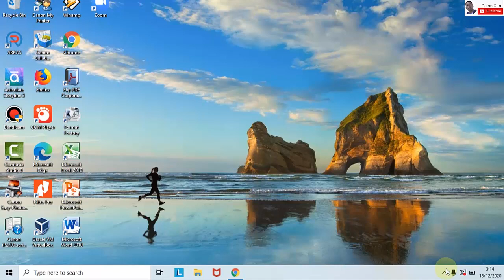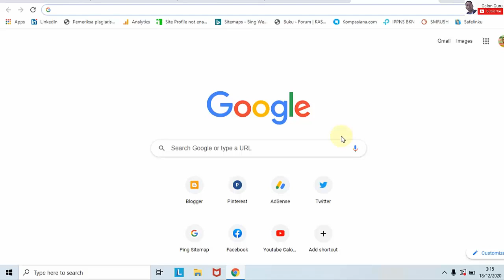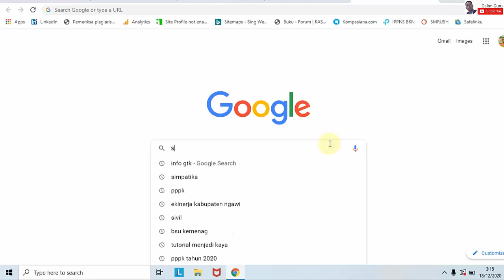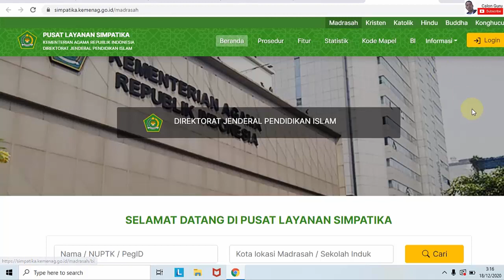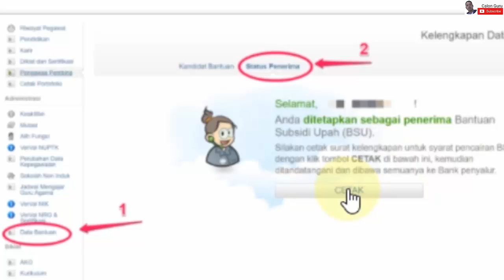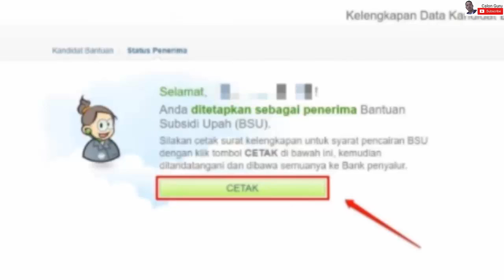Cara Cetak Syarat Pencairan BSU Kemenag Cair / BSU Guru Madrasah 1,8 Juta di Simpatika.kemenag.go.id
Contoh Cara Cetak/Print SK BSU, SPTJM, Surat Kuasa

Cara Cetak Syarat Pencairan BSU Kemenag Cair / BSU Guru Madrasah 1,8 Juta di Simpatika kemenag go id ini memberikan panduan cara cetak Berkas Syarat Pencairan BSU Kemenag untuk Guru Bukan PNS. Seperti yang kita ketahui bahwa Untuk persyaratan pencairan Bantuan Subsidi Upah (BSU) Guru Bukan PNS (GBPNS), maka Guru diwajibkan untuk mencetak Surat Keterangan Penerima BSU, Surat Pernyataan Tanggung Jawab Mutlak (SPTJM), Surat Kuasa yang diunduh dari SIMPATIKA. Berikut panduan untuk mencetak surat kelengkapan pencairan BSU tersebut silakan simak video berjudul Cara Cetak Syarat Pencairan BSU Kemenag Cair / BSU Guru Madrasah 1,8 Juta di Simpatika kemenag go id ini.

Tutorial Cara Cetak Syarat Pencairan BSU Kemenag Cair / BSU Guru Madrasah 1,8 Juta di Simpatika kemenag go id ini berisi panduan:
1. Cara mencetak Surat Keterangan Penerima BSU,
2. Cara Cetak Surat Pernyataan Tanggung Jawab Mutlak (SPTJM),
3. Cara Cetak Surat Kuasa yang diunduh dari SIMPATIKA

Untuk Guru dibawah naungan Kemdikbud silakan Cek BSU Guru Honorer dan PTK Non PNS Rp 1,8 Juta dengan Cek Info GTK 2020 atau masuk info gtk. Dengan Membuka Info GTK, Alternatif Login Info GTK di info gtk kemdikbud go id 2020 kita dapat mengetahui info gtk belum valid ataukah info gtk sudah valid. Cek info gtk 2020 hampir sama dengan cek info gtk 2019 di gtk kemdikbud go id 2019 baik untuk cek info gtk 2020 semester 2 maupun info gtk 2020 semester 1 dapat digunakan untuk info gtk ops, info gtk kepala sekolah maupun guru serta dapat mengetahui mendapatkan BLT BSU atau tidak.

Untuk Cek BLT BSU Guru Non PNS atau Honorer Kemenag 2020, baik RA Maupun Madrasah silakan Cek Syarat BLT Honorer Kemenag Cair & Alur BLT untuk guru Honorer Kemenag di simpatika. Teman-teman silakan login simpatika kemenag 2020 sama halnya dengan login simpatika login ptk 2019 nanti akan melihat dasbor halaman login simpatika. Kemudian kalian masukkan surel dan password untuk login simpatika. Kalian juga dapat download simpatika atau download simpatika kemenag di playstore. Untuk cara mengaktifkan simpatika, cara masuk di simpatika kemenag dan melihat ppg kemenag 2019 simpatika silakan simak video saya sebelumnya.

Informasi BSU Kemenag Kapan Cair? Berikut Cara Cek BSU Guru Madasah Cair atau Belum di Simpatika pelengkap video sebelumnya tentangCara Cek BSU  Rp1,8 Juta Guru Honorer & PTK non PNS di di Info GTK Sudah Cair atau Belum sebagai pelengkap video sebelumnya tentang Cara Cek BSU  Rp1,8 Juta untuk Guru Agama Islam Guru Honorer dan PTK non PNS di www siagapendis com ini digunakan untuk Guru Agama Islam yang mengajar di Lembaga pendidikan bawah naungan kemdikbud. Di siagapendis com kita dapat melihat siaga pendis semester ganjil 2020, ppkb siaga pendis, siaga pendis semester genap 2020, info siaga pendis 2020 maupun skmt siaga pendis. SIAGA PENDIS adalah SIAGA PENDIS Sistem Aplikasi Administrasi Guru Agama Pendidikan Islam. Untuk cara mengaktifkan siaga pendis, cara registrasi siaga pendis dan siaga pendis pai 2020 login silakan simak video saya sebelumnya.